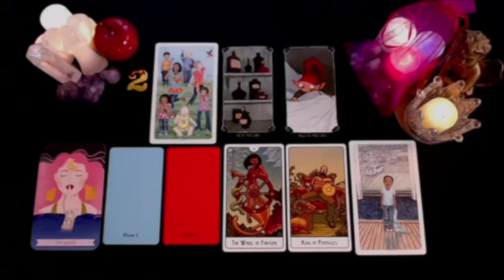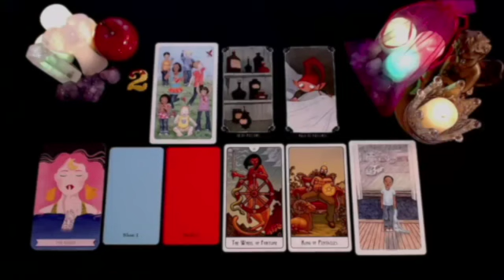TAURUS ‼️SOMEONE WANTS TO HAVE AN HONEST CONVERSATION BUT DREADING YOUR REACTION....! AUGUST 2024